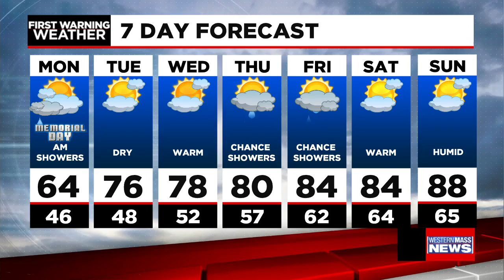Don's Sunday forecast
Meteorologist Don Maher has your latest forecast